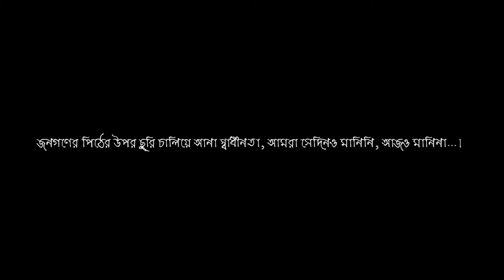Teaser: ১টি মৃত্যু = ৩ বিঘা জমি : Baburabad to Zayedanagar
A documentary on Land Rights.

Direction: Zahid Gogon